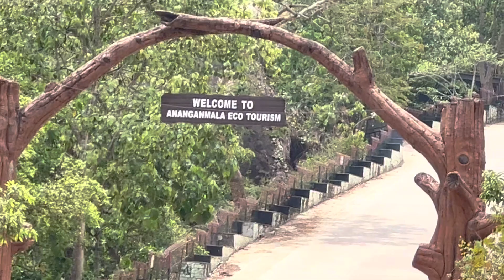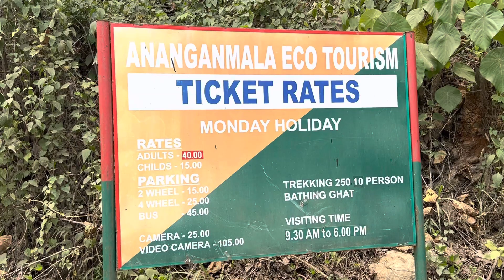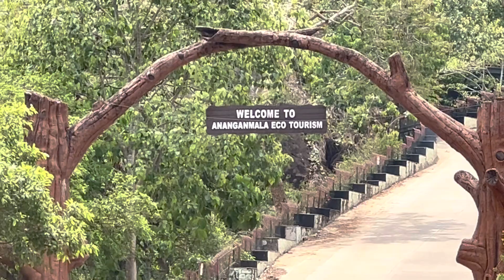Cinema Shooting Spot in Ottapalam Kerala | Ananganmala Eco Tourism | Tourist Spot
Ecotourism is a form of tourism involving responsible travel (using sustainable transport) to natural areas, conserving the environment, and improving the well-being of the local people.  It’s purpose may be to educate the traveler, to provide funds for ecological conservation, to directly benefit the economic development and political empowerment of local communities, or to foster respect for different cultures and for human rights. Since the 1980s, ecotourism has been considered a critical endeavor by environmentalists, so that future generations may experience destinations relatively untouched by human intervention.  Ecotourism may focus on educating travelers on local environments and natural surroundings with an eye to ecological conservation. Some include in the definition of ecotourism the effort to produce economic opportunities that make conservation of natural resources financially possible.

Generally, ecotourism deals with interaction with biotic components of the natural environments.  Ecotourism focuses on socially responsible travel, personal growth, and environmental sustainability. Ecotourism typically involves travel to destinations where flora, fauna, and cultural heritage are the primary attractions. Ecotourism is intended to offer tourists an insight into the impact of human beings on the environment and to foster a greater appreciation of our natural habitats. Ecotourism aims at minimal environmental impact on the areas visited. Besides fostering respect towards the natural environment, ecotourism also helps in creating socio-economic benefits for the communities of the area visited.

Responsible ecotourism programs include those that minimize the negative aspects of conventional tourism on the environment and enhance the cultural integrity of local people. Therefore, in addition to evaluating environmental and cultural factors, an integral part of ecotourism is the promotion of recycling, energy efficiency, water conservation, and creation of economic opportunities for local communities.  For these reasons, ecotourism often appeals to advocates of environmental and social responsibility.

Many consider the term "ecotourism", like "sustainable tourism" (which is a related concept but broader), an oxymoron. Like most long-distance travel, ecotourism often depends on air transportation, which contributes to climate change. Additionally, "the overall effect of sustainable tourism is negative where like ecotourism philanthropic aspirations mask hard-nosed immediate self-interest."

This location is one of the best places for adventure tourism and Eco tourism in Kerala.

Courtesy: Keralatourism.org and Wikipedia